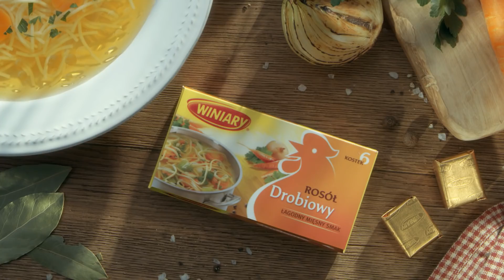Bulion Drobiowy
Rosół Drobiowy Winiary od lat w kuchni naszych mam. Ugotuj z nim swój pierwszy domowy rosół!